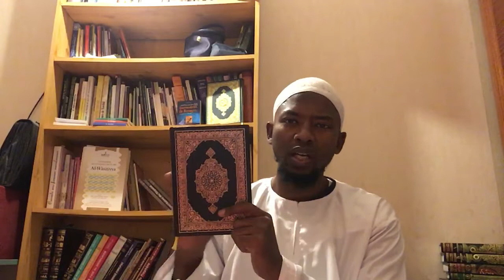( WOLOF ) RAMADAN MOIS DU CORAN